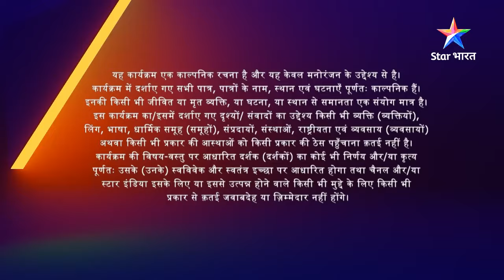Kya Shaan banaayega ek male Robot? | Bahu Humari Rajni_Kant | FULL EPISODE-28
►*About*
Dekhiye Scientist Shaan ka kamaal, jisne banaaya hai human sentiments wala ek Robot bemisaal. Naam hai uska 'Rajni', par situations ne bana diya usey Shaan ki sajni. Ek taraf Shaan ki family mein sab hain Rajni ki asliyat se anjaan, toh doosri taraf Rajni ke naye-naye karnamon se sabhi hain pareshaan! Kya hoga jab Kant parivaar ke saamne aayegi Rajni ki sachchaai? Kaisi hogi insaan aur Robot ki yeh chemistry? Jaanne ke liye dekhiye 'Bahu Humari Rajni_Kant', Star Bharat ke YouTube channel par.